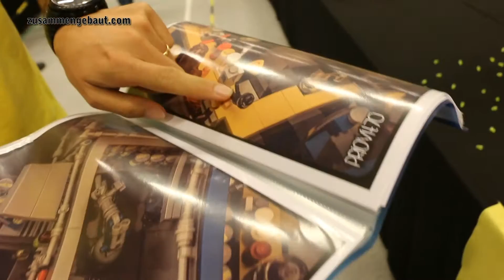LEGO MOC: Classic Space Diner! Skaerbaek Fan Weekend 2016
LEGO MOC: Classic Space Diner by Luigi Priori Cremona Bricks - Skaerbaek Fan Weekend 2016